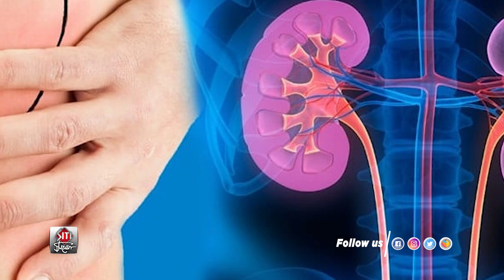প্রয়াত হলেন এই চিত্র পরিচালক | Buddhadeb Dasgupta | Death | Film Director | Siti Cinema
The late film director and poet Buddhadev Dasgupta.